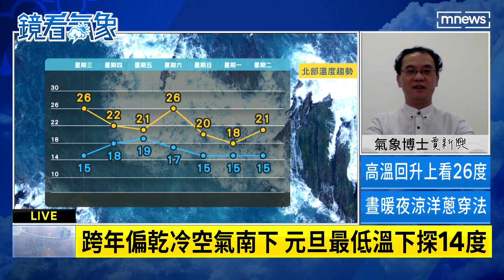【鏡看氣象ｘ賈新興】今晚起全台轉雨 北部、東部降雨持續至週末｜台語新聞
【賈你講氣象，最新的天氣報你知】，繼續把時間交給「氣象博士」賈新興。